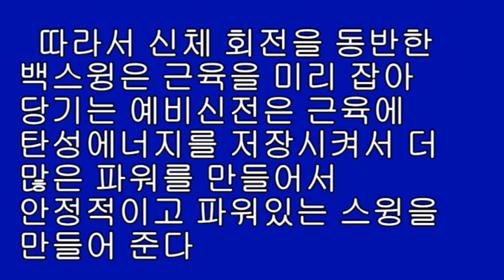정진화테니스레슨-16회 포핸드 기초(자세교정)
테니스넷(tennisnet.co.kr)운영자 정진화교수의 테니스레슨 시리즈 16회 포핸드기초(자세교정)